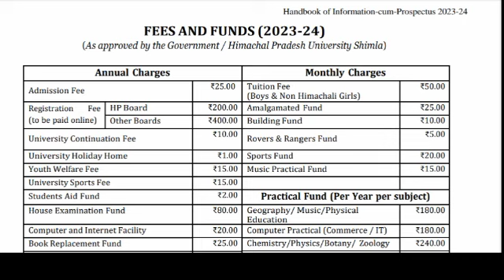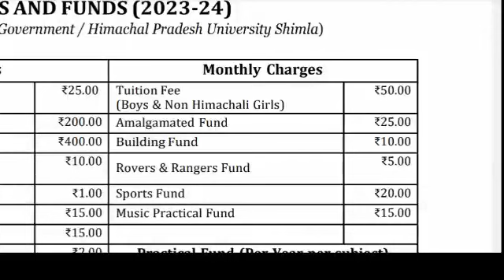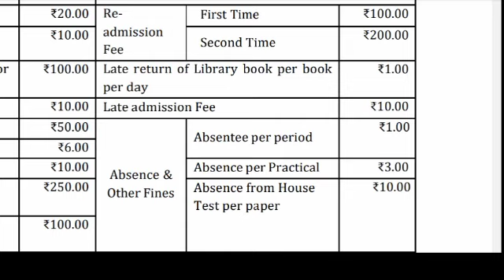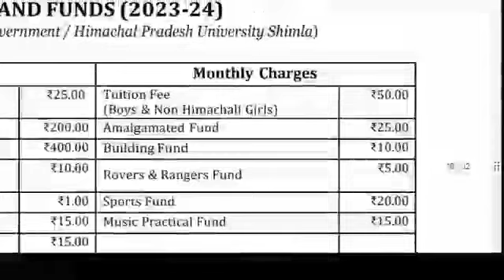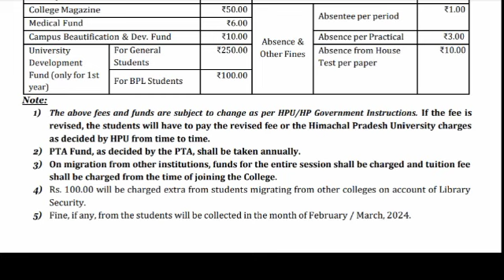hpu fees Structure For UG College college total fees Hpu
𝐀𝐛𝐨𝐮𝐭 𝐕𝐢𝐝𝐞𝐨
hpu fees Structure For UG College

𝐓𝐨𝐩𝐢𝐜 𝐂𝐨𝐯𝐞𝐫𝐝
hpu daily notification update
HPU Notification,
hpu news today,
hpu news,
hpu notification today,
Hpu,
hpu new update,
hpu notification,
hpu new notification,
hpu news today,
hpu news,
hpu new update,
hpu new notification,
hpu new notification today,
hpu news result,
hpu new recruitment 2022,
hpu new update today,
hpu news today in hindi,
hpu notification today,
hpu notification,
HPU College fees kitni hai
college mein kitni fees lagti hai
how much does college cost
college mein admission lene ke liye kitni fees lagti hai
cost of college
college total fees
how much does college cost in america
how much does community college cost
financial aid
college costs
college cost breakdown
college tuition

1.
7.

price of college